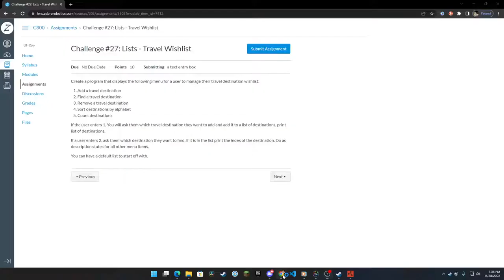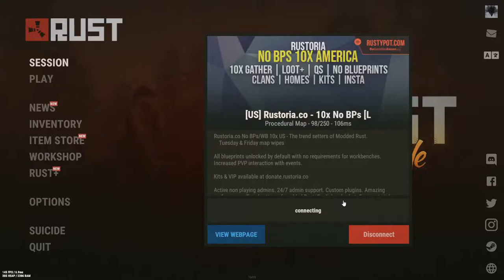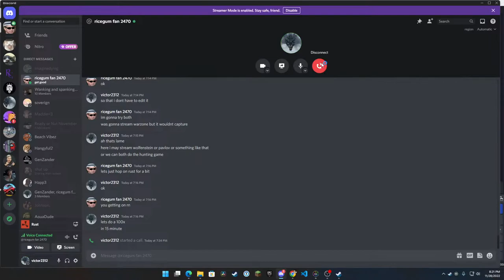the 10x experience